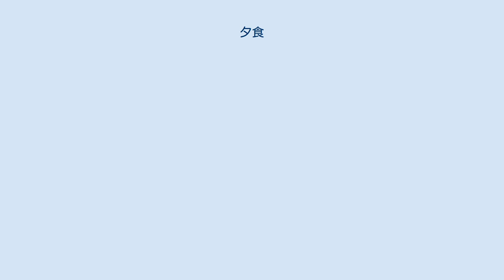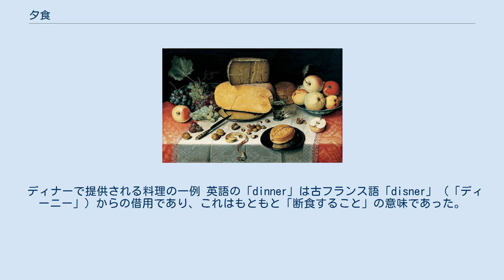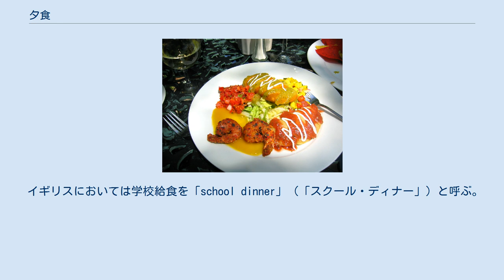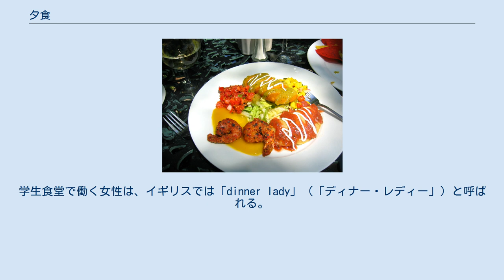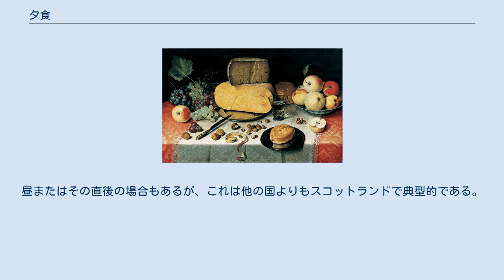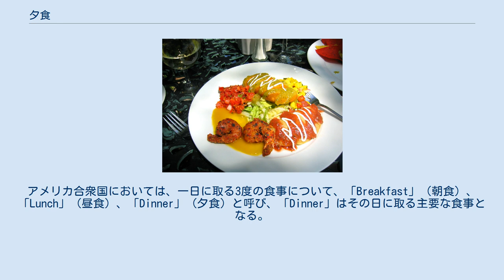夕食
夕食（ゆうしょく）とは、夕刻や晩に取る食事のこと。
夕餉（ゆうげ）、晩御飯（ばんごはん）、晩餐（ばんさん）とも呼ばれる。
一般に、就寝する前の2～5時間程度の余裕を持って食べる傾向が見られ、これがいわゆる日没の時間帯＝夕方に成るために夕飯といわれる。
 日没後の夜間に取る食事は「晩飯」と呼ばれるが、夜間の活動時間が長くなった現代では、晩飯を「夕食」と呼ぶことも多い。
夜間、特に深夜帯に摂る食事は夜食と呼ばれる。
夜食は通常、夕食とは別に摂取されるものであり、夕食とは区別される。
 夕食の位置づけは文化圏ごとに異なる。
 日本での夕食は、一日の中で質・量ともに最も充実した食事になることが多く、一日の食事の中では最も時間的なゆとりがある食事である。
ただし、禅宗においては昼食を主とすることで夕食を質素に済ませる。
 平安時代の天皇は夕食を申の刻に食した（『寛平御遺誡』）が、江戸時代となると酉の刻暮六ツ（6時頃）に食すようになる。
一方、近世の征夷大将軍は申の刻夕七ツ半（5時頃）に食し、時に大奥で食べることもあった。
 英語圏における夕食の位置づけは複数ある。
 英語における「dinner」は、その日に取る主要な食事（正餐）を指す。
夕方の時間帯に開催される正式な社交行事で、食事が提供される。
昼に食べる料理であっても、それがその日に取る主要な食事であれば「dinner」となる。
「dinner party」は「晩餐会」「夕食会」の意味として使われることが多い。
 ディナーで提供される料理の一例 英語の「dinner」は古フランス語「disner」（「ディーニー」）からの借用であり、これはもともと「断食すること」の意味であった。
13世紀半ばにその意味が変わるまでは、「その日（の朝）に取る最初の食事」を意味していた。
 「Breakfast」が「朝に取る食事」を意味する「dinner」からの翻訳借用の言葉として英語で使われるようになったのは15世紀以降のことであり、これは「夜間の断食期間を破る」という意味であった。
 イギリスにおいては、「dinner」は、その日に取る主要な食事を意味している。
19世紀中頃以前の農耕社会では、「dinner」は昼間に取る食事であった。
その後の夕方の残り物の軽食については、上流階級の家庭は「tea」と呼んでいた。
中流および上流階級の男性の多くが都会で働き、郊外で暮らす家族を養うようになり（弁護士、医師、農家、商人は自宅で仕事していた）、多くの食事のために昼間に家に戻ることは不便となった。
1860年頃まで、多くの上流および中流階級家族は食事時間を切り替えた。
家の女主人は「ランション」（luncheon, 昼食会）と呼ばれる軽い昼間の食事をとり、午後には「アフタヌーン・ティー」と呼ばれる軽食が続く（子供が就寝する前の食事も続く）。
その後、主人が仕事から帰宅すると多くの「ディナー」の食事を、しばしば客を招待して食べるようになった。
夕方での正式な食事は例外なく「ディナー」と呼ばれた（「イブニング・ドレス（正装）」は「ディナー・ジャケット（タキシード）」と呼ばれる）。
 イギリスにおけるハイティーでは、午後の日没前（概ね午後4時ごろ）に軽食を摂り、児童は日没以降は就寝するまでの間、食べ物を口にしない。
 農家と労働者階級の人々は家の近くで働いていたため、食事の時間は急激には変化しなかった。
彼らは主要な食事は昼間に取り、「ディナー」に続いて夕方の軽い食事「ティー」を摂る。
階級によるこれらの慣習の相違のため、「ディナー」は上流階級が使う場合は「夕方の食事」を意味し、労働者階級が使う場合は「昼間の食事」を意味していた。
労働者階級にとっての夕方の食事は「ティー」である。
イギリスにおける階級制度（上流階級英語と非上流階級英語）の名残が、夕方の食事に使用する言葉に残っている。
先祖が上流階級の場合、「ディナー」とも「ティー」とも言わず、区別せずに「サパー」(supper)と呼び、これは伝統的に「集会の後の夜遅くに取る食事」を意味していた。
夜半過ぎまで続く舞踏会やパーティーの後には、大抵は「サパー」を取る。
北部の人々は、ココアやホット・チョコレートのような牛乳入りの飲み物とビスケットを「サパー」と呼び、就寝の直前に食べる。
 イギリスにおいては学校給食を「school dinner」（「スクール・ディナー」）と呼ぶ。
これは学校給食が労働者階級の子供たちのために食事を提供していた歴史を反映している。
学生食堂で働く女性は、イギリスでは「d...